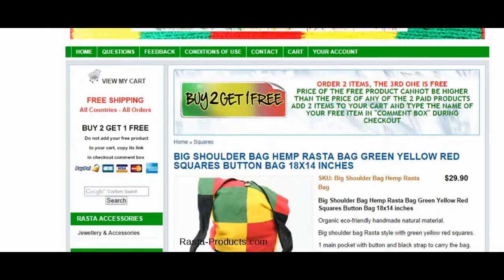BIG SHOULDER BAG HEMP RASTA BAG GREEN YELLOW RED SQUARES BUTTON BAG 18X14 INCHES